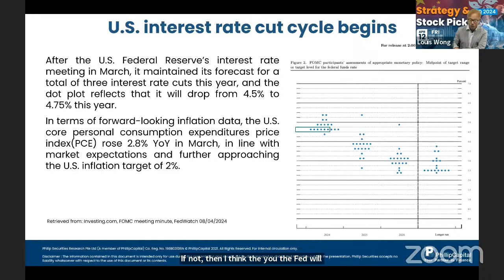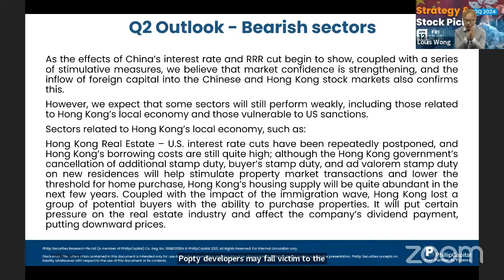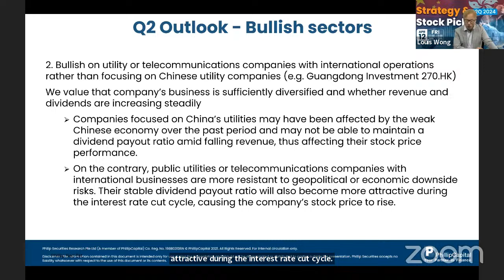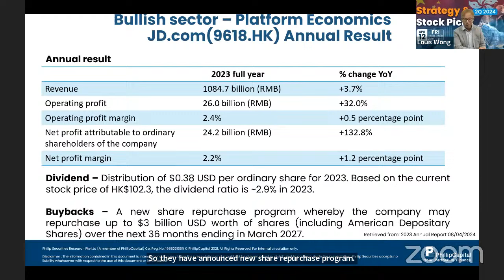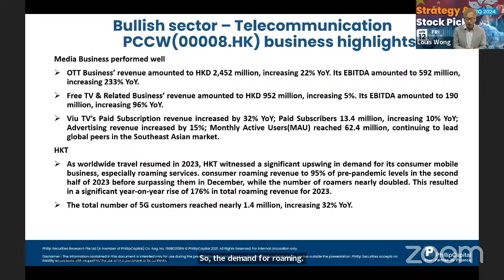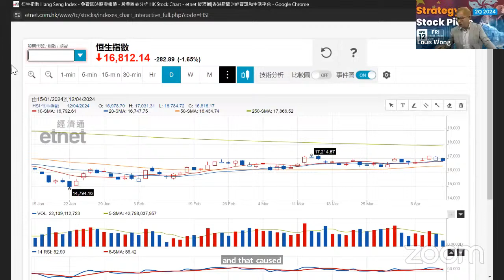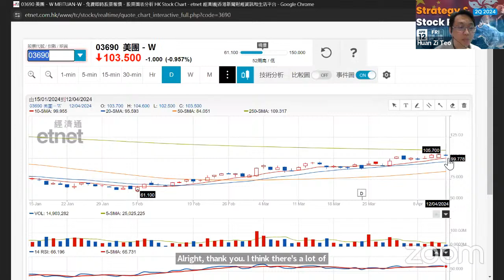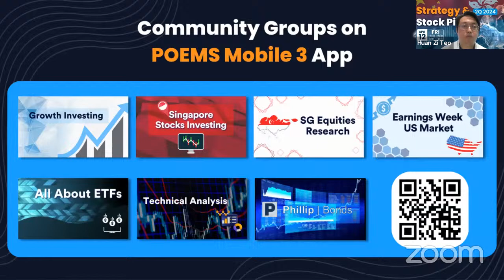Strategy & Stock Picks 2Q2024 - China & HK Markets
Strategy & Stock Picks is a quarterly event organised specially for investors to gain professional insights into the outlook of the SG, MY, CN & HK, TH, ID, US, and JP markets.

Through these curated sessions, we aim to empower you with insights to better plan and develop your personal investment strategies for your financial goals.

With FY24 earnings expected to be sluggish, our focus is on stocks with attractive yields and earnings visibility. Bank dividend yields are becoming more appealing and we believe earnings are resilient due to more stable funding costs and growth in fee income. Additionally, we will also discuss stock ideas with clear earnings growth prospect.

Seize this opportunity to learn from our research analysts and register for Strategy and Stock Picks event!

Join us online to get valuable insights from our Research Analysts:

April 12, Fri, 12 p.m. - 2 p.m. (China & Hong Kong Market)
April 15, Mon, 1 p.m. - 2 p.m. (Malaysia Market)
April 17, Wed, 1 p.m. - 2 p.m. (Thailand Market)
April 18, Thu, 1 p.m. - 1:45 p.m. (Indonesia Market)
April 18, Thu, 7:30 p.m. - 9 p.m. (US Market)
April 19, Fri, 1 p.m. - 2 p.m. (Japan Market)
April 20, Sat, 10 a.m. - 12 p.m. (Singapore Market)